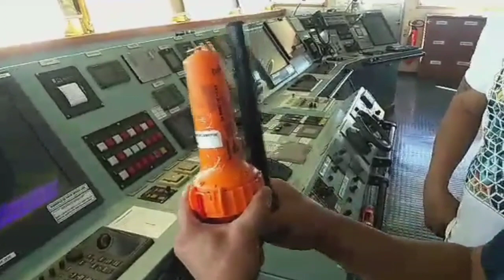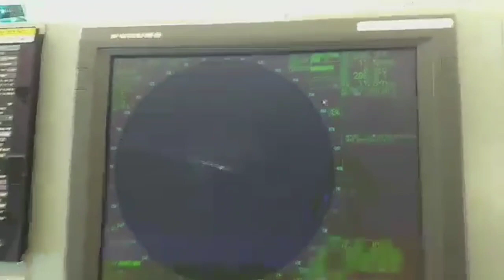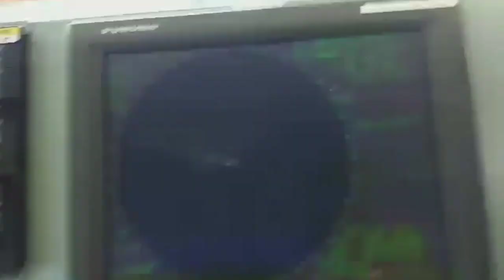Gaano nga ba ka hi-tech at ka importante ang SEARCH AND RESCUE TRANSPONDER ( SART ) SA BARKO VLOG#6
Publish on May 13, 2021

kunting tips #2 Gaano nga ba ka hi-tech at ka importante ang SEARCH AND RESCUE TRANSPONDER (SART) ng barko! with your one and only your KA TOTO JOHN and 2ND OFFICER JAMES TORIO

Konting idea at tips para sa mga nangangarap na maging marino hindi lang jan nagtatapos ang ating mga tips para sa inyo .